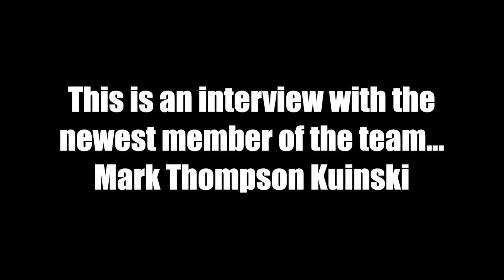Welcome to the Team!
72 Dynes invites you to meet the newest member of the team; Mark Thompson Kuinski.  Find out what makes Mark tick, where he hails from and what he plans to do to be the (2nd) best spearo the world has ever seen!